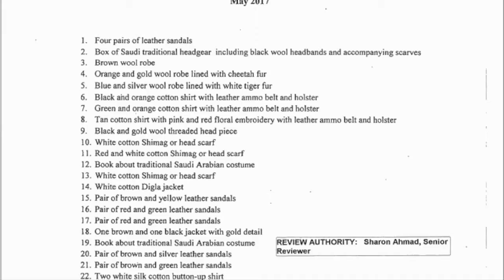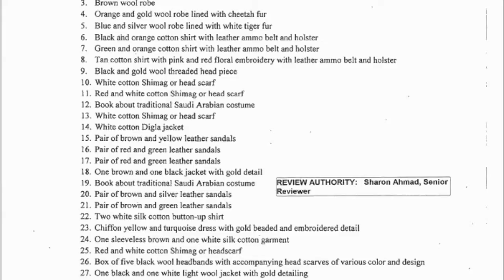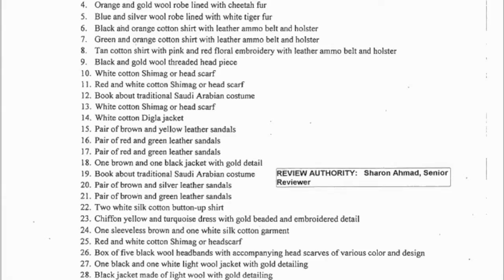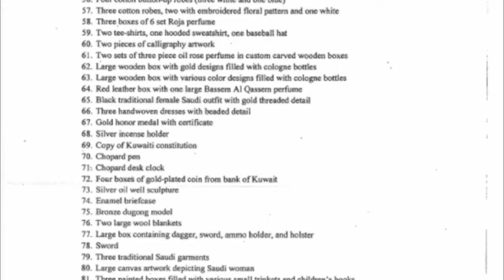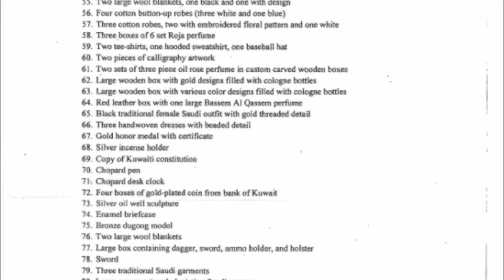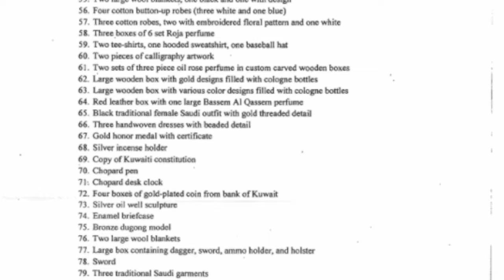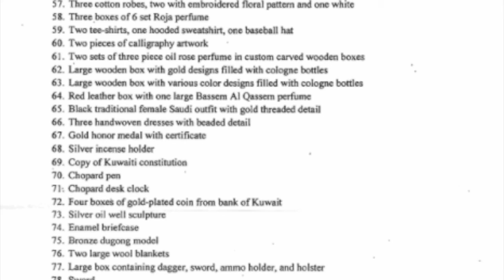Impeach Donald Trump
Donald Trump should be investigated for violating the emoluments clause, because he was gifted over 83 items from the Kingdom of Saudi Arabia. Instead, the mainstream media and corporate democrats are wasting political capital on Trump-Russia.